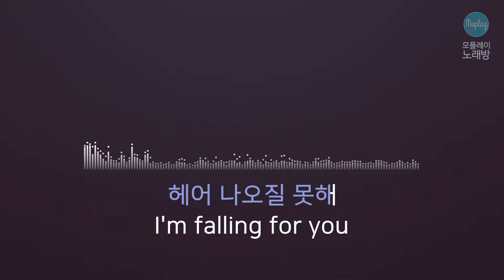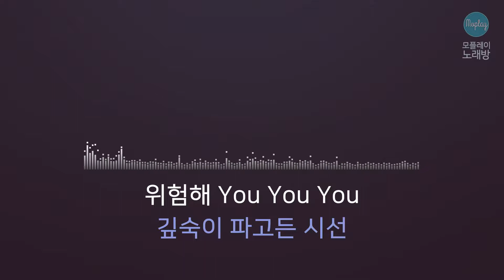[모플레이] 은하, 키썸 - Mr. Stranger (절대그이 OST)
은하, 키썸 - Mr. Stranger (절대그이 OST)

작사 키썸, K.LEE , ATOMIK
작곡 MHL, K.LEE , ATOMIK